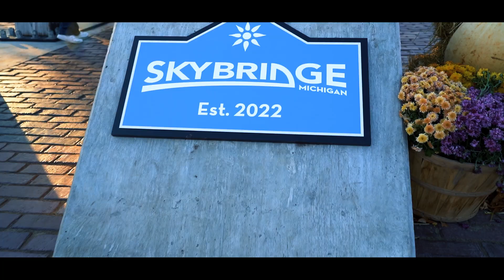World's Longest Suspension Bridge | Michigan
SkyBridge Michigan is easily about to become “Michigan’s second bridge,” enticing travelers to take a walk on the wild side. Panoramic valley views and extensive light displays are a guaranteed camera pleaser. Open year round, every season has a reason to take in the views from this architectural masterpiece.
SkyBridge Michigan is constructed between the peaks of McLouth to Disciples Ridge.  Guests ride the historic Hemlock Scenic Chairlift to the mountain’s top, then venture out along the exhilarating 1,200-foot long and 118-foot high pedestrian bridge.